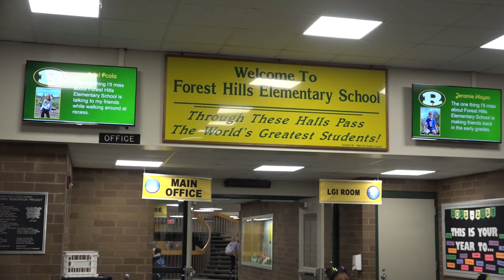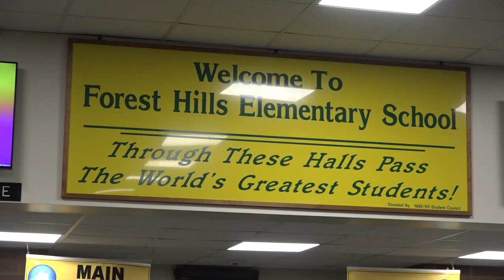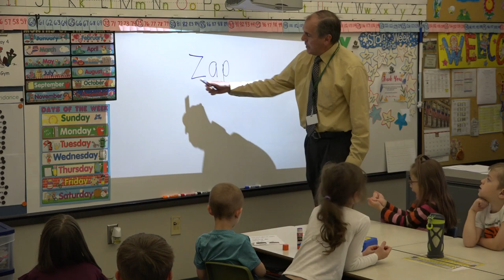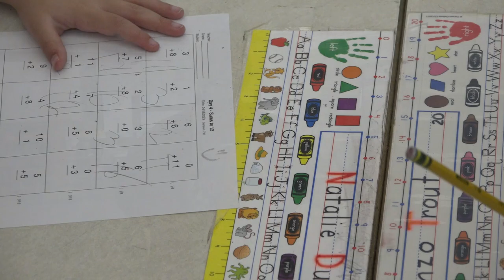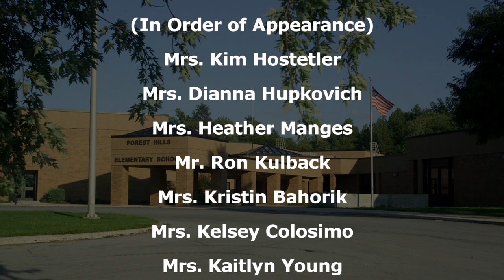Forest Hills Elementary...The Best Place to Learn and Grow 2023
This video was created to showcase the students, staff, and educational programs of the Forest Hills Elementary School located in Sidman, PA.